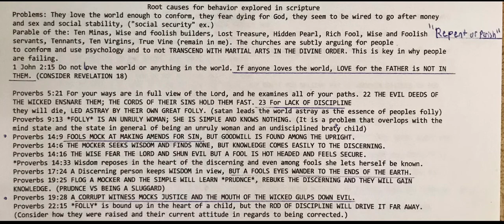Mature vs childish and playing stupid about gangstalking part 4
Gang stalking